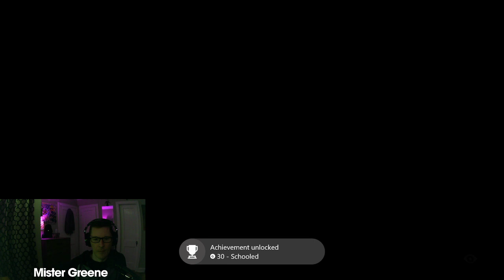Greene Streams - Little Nightmares 2 (Part 3)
Part 3 of the Little Nightmares 2 saga.

Stream chapters:
0:00 - Chatting
4:46 - Little Nightmares 2

► Amazon Music